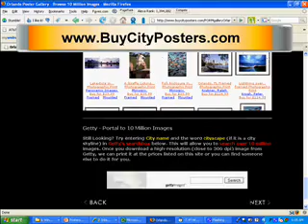ORLANDO FLORIDA POSTERS? BUY from 10 Million Images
- Video shows 100+ most popular ORLANDO FLORIDA POSTERS to buy. Portal to 100 MILLION IMAGES!!!